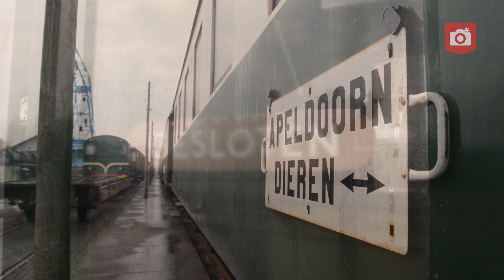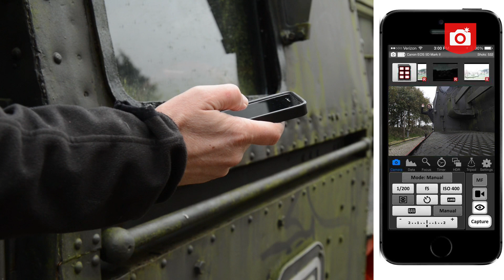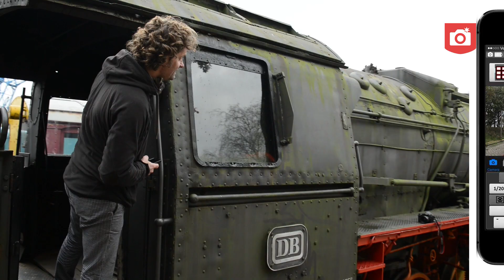Hulpmiddelen voor bijzondere standpunten | Standpunt & Perspectief | Zoom.nl | #2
In deze video bespreken we de frustraties waarmee fotografen te maken krijgen als ze vanwege verschillende obstakels niet in staat zijn het gewenste standpunt te bereiken. We geven verschillende hulpmiddelen die deze beperkingen kunnen helpen overwinnen, zoals selfiesticks, zuignapstatieven en monopods.

Hoogtepunten uit de video:
📷 Fotografen hebben vaak moeite om hun gewenste standpunt te bereiken vanwege veiligheidsoverwegingen en andere barrières.
🤳 Selfiesticks kunnen worden gebruikt om het bereik van een camera te vergroten, zodat je op afstand betere selfies of foto's kunt maken.
📱 CamRangers creëren een Wi-Fi-verbinding tussen de camera en een mobiel apparaat, waardoor de camera op afstand kan worden bediend voor het vastleggen van extreme gezichtspunten, zoals vanuit een rijdende auto of trein.
🧲 Zuignapstatieven bieden een veelzijdige manier om een ​​camera op verschillende oppervlakken te bevestigen en bieden de vrijheid om unieke perspectieven vast te leggen.
🎥 Met monopods kunnen fotografen hun camera gemakkelijk hoger zetten en stabiliseren, waardoor een hoger standpunt ontstaat voor het maken van prachtige foto's.

~TIJDCODES~
00:00 Bijzondere standpunten bereiken
00:44 De selfiestick
01:29 De CamRanger
02:04 Een zuignapstatief
02:53 Een fotomast monopod